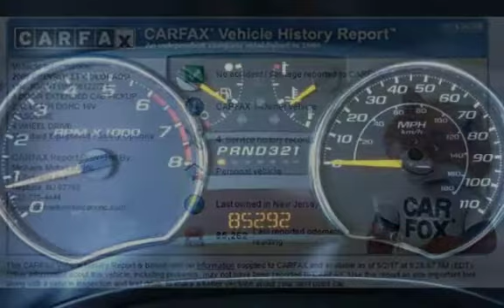2009 Chevrolet Colorado LT for sale in NEPTUNE CITY, NJ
GORGEOUS AQUA BLUE METALLIC 2009 CHEVROLET COLORADO LT WITH A SPOTLESS BLACK CLOTH INTERIOR - JUST ONE PRIOR OWNER - CERTIFIED CLEAN CARFAX WITH NO ACCIDENT OR DAMAGE HISTORY - 4X4 - CUSTOM WHEELS AND TIRES - WOW SUPER NICE - MUST SEE - MUST DRIVE - EXCELLENT FINANCING OPTIONS!